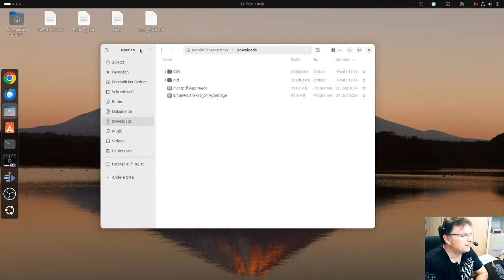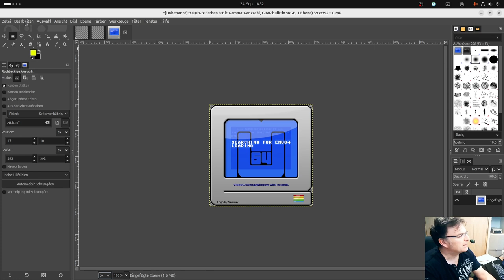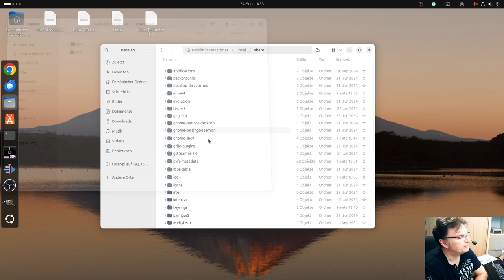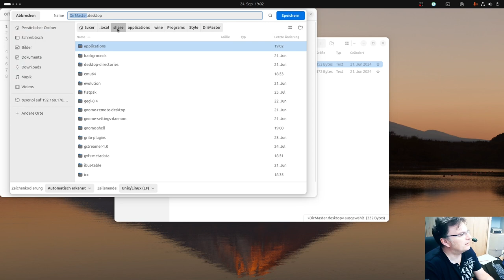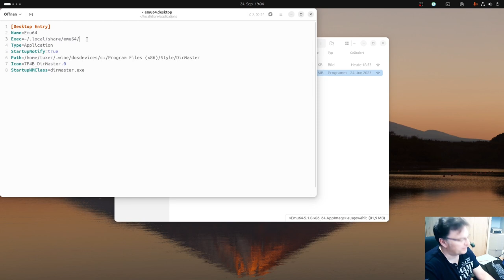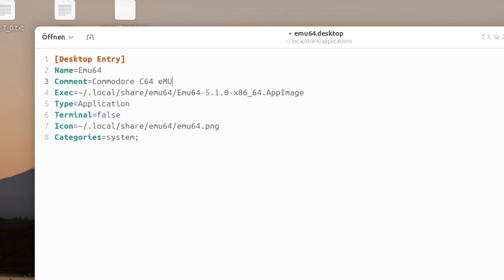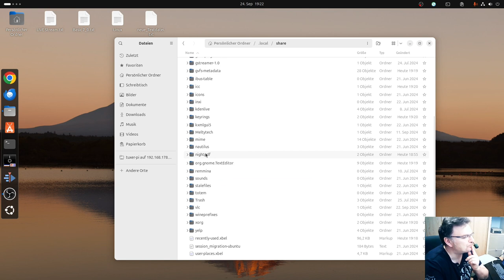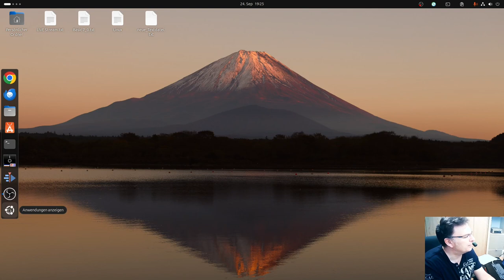Der TUXer erstellt ein AppImage-Starter ! (Ubuntu 24.04)